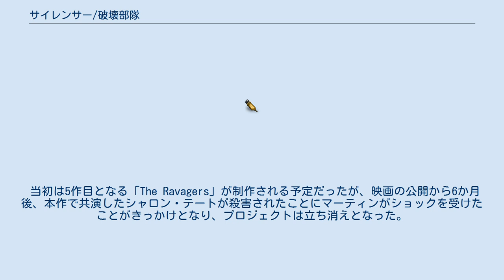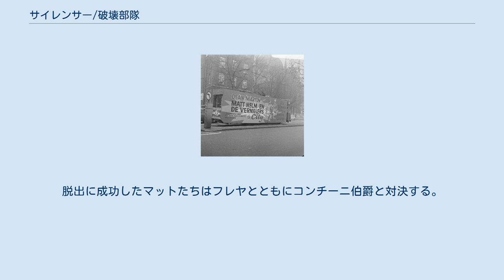サイレンサー/破壊部隊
アメリカ合衆国のスパイ・コメディ映画
『サイレンサー/破壊部隊』（サイレンサーはかいぶたい、英: The Wrecking Crew）は、1968年のアメリカ映画。
ディーン・マーティン主演による「サイレンサーシリーズ」の第4弾にして最終作。
配給はコロンビア ピクチャーズ。
 ドナルド・ハミルトンの小説マット・ヘルシリーズの一本を映画化した作品。
 当初は5作目となる「The Ravagers」が制作される予定だったが、映画の公開から6か月後、本作で共演したシャロン・テートが殺害されたことにマーティンがショックを受けたことがきっかけとなり、プロジェクトは立ち消えとなった。
 本作には武術指導としてブルース・リーが参加している。
また、チャック・ノリスの映画デビュー作である。
 デンマークの列車から50億ドル分の金塊が盗まれる事件が発生した。
 ICEのチーフであるマクドナルドの指令を受け、マットはコペンハーゲンへ行く。
 彼は観光ガイドを自称するフレヤという美女とともに強盗の指揮者とされるコンチーニ伯爵の元へ行くも捕らえられ、何とか逃げ出す。
 ユー・ランという女が率いる集団や伯爵とつながりのあるリンカと渡り合う中、フレヤの正体がイギリスのスパイであることが判明する。
 そして、マクドナルドとマット、そしてフレヤの三人はユー・ランによってとらえられる。
そのすきに、ユー・ランの一味は隠していた金塊を回収して逃走を図る。
脱出に成功したマットたちはフレヤとともにコンチーニ伯爵と対決する。
 ※括弧内は日本語吹替（初回放送1976年1月7日『水曜ロードショー』）